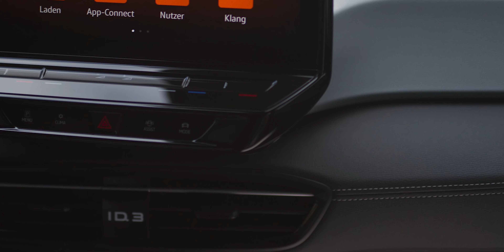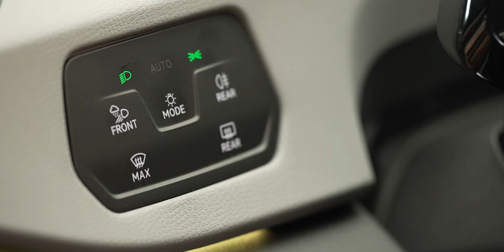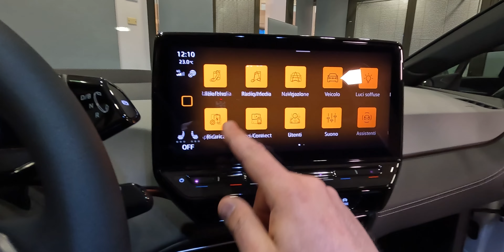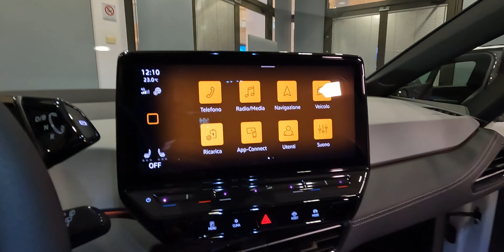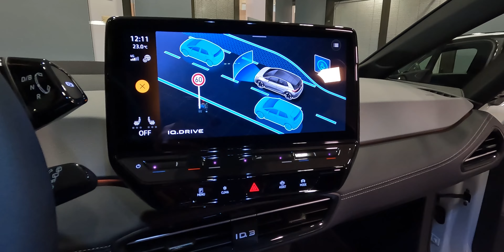VOLKSWAGEN ID.3 RESTYLING 🔋 CONFRONTO esterni e interni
Una di fianco all'altra: la nuova Volkswagen ID.3 Restyling, il modello 2023, contro il modello precedente. Ecco cosa è cambiato negli esterni, negli interni e nelle caratteristiche, oltre al nuovo prezzo per l'Italia a partire da 43.600€.